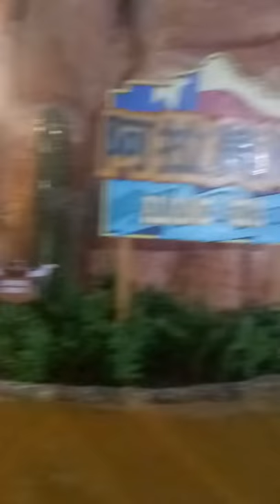Texas water world at wuchuan guandong china